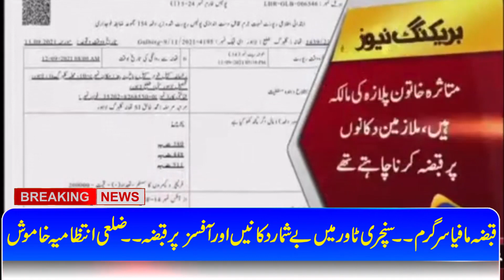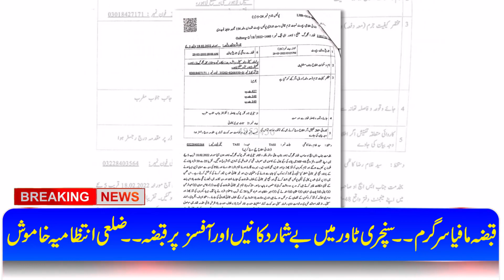Qabza Mafia In Century Tower Lahore